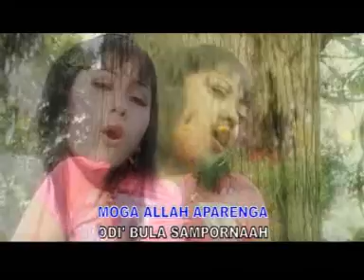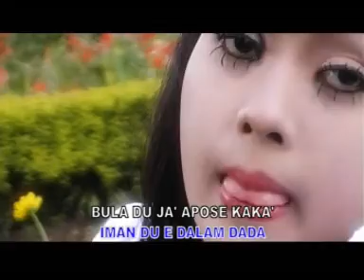DANGDUT MADURA MUSIC PAGGUN ESTO VOC INDAH APRILIA